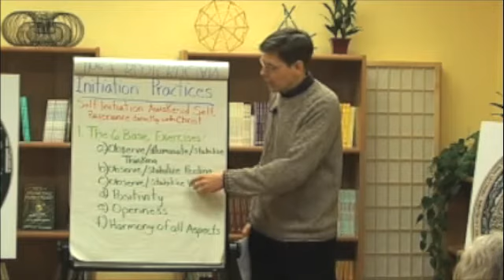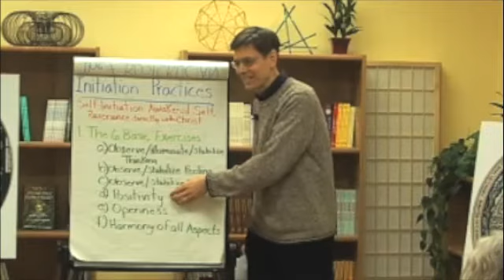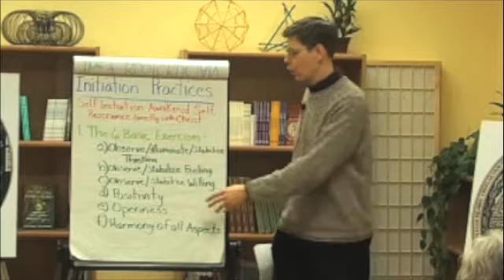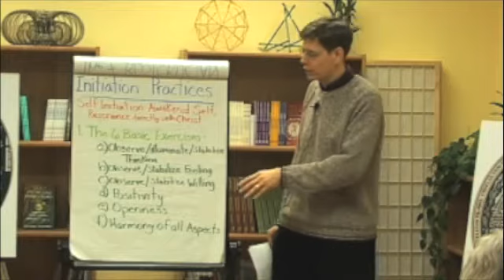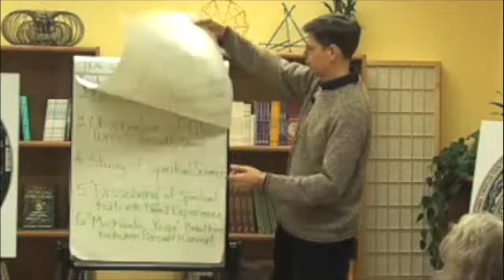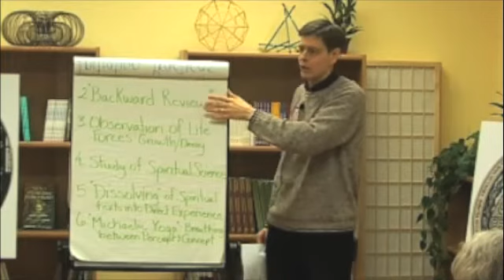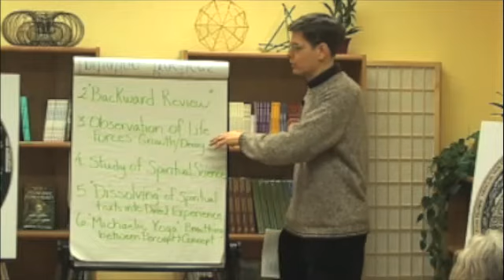(10 of 12) Rosicrucian Science Of Initiation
Vesica.org presents: The Rosicrucian Science of Initiation. Dr. Robert Gilbert Speaking at The Vesica Institute in Asheville NC on the subject of The Rosicrucian Science of Initiation and the work of Inner Alchemy. For more information please visit our & like us on facebook to receive more updates about these topics and Dr. Gilbert's new "Spiritual Science: Essential Teachings and Practices" online course, which is a 15-20 hour video expansion of this Rosicrucian Science of Initiation video series, complete with step by step spiritual exercises, hundreds of pages of downloadable course handouts & many hours of downloadable mp3s as well! Vesica.org